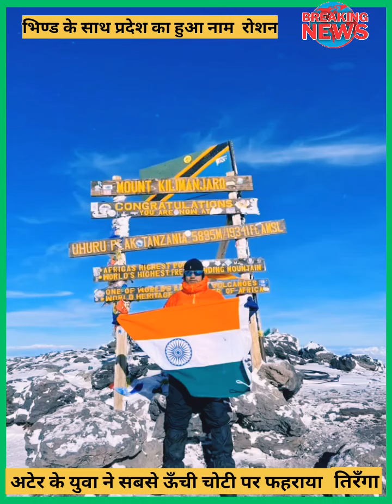अटेर के युवा ने सबसे ऊँची चोटी पर फहराया तिरंगा, मुख्यमंत्री शिवराज ने मिलकर दी शुभकामनाएं,